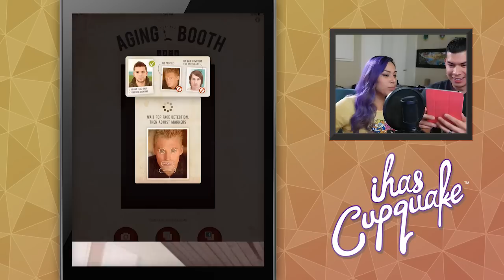OLD CUPQUAKE & RED!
Look, it's old Red and Cupquake! XD We checked out this app called Old Booth App! You take a picture of yourself and moments later, it will make you look like your 70 or 80 years old! There's other apps that are similar to it! Which one do you want to see next?

Leave a LIKE or FAVORITE the video if you enjoyed it!\